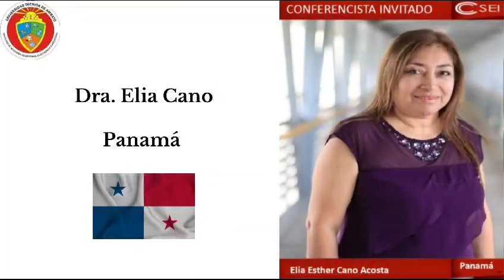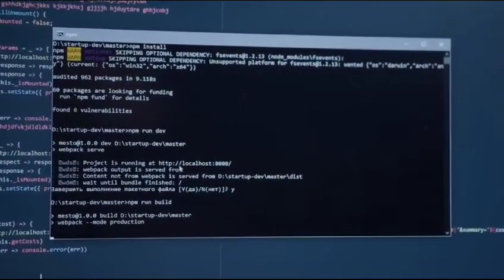DivulgaCiencia DivulgaCienciaInforma DivulgaciónCientífica Dideco